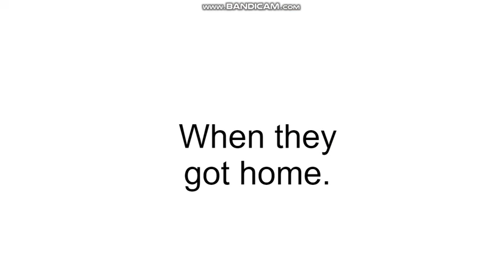Caillou, Rosie and Daisy Behaves at Applebee's/Ungrounded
Caillou, Rosie and Daisy is being behaves at Applebee's, it's cool, when they behaves at restaurant, well, that's good.